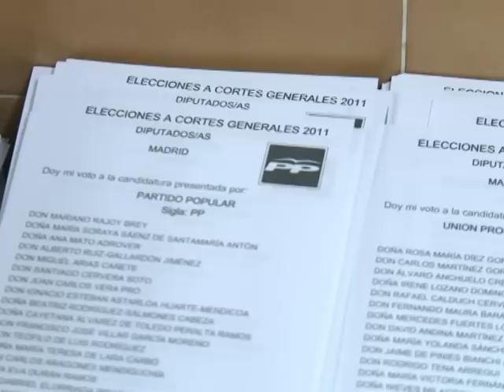Le Journal vidéo du dimanche 20 novembre 2011, édition de 18H00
Le Journal vidéo du dimanche 20 novembre 2011, édition de 18H00. Durée: 01:38.- Espagne: élections législatives ce dimanche avec la droite ultra favorite après sept ans de pouvoir à gauche - Drame: émotion avec une marche blanche à Chambon-sur-Lignon après le viol et le meurtre de la jeune Agnès - Egypte: nouveaux affrontements entre manifestants et policiers à huit jours des élections - Religion: en voyage au Bénin, le pape lance un appel à la réconciliation des peuples en Afrique - Thaïlande: après des inondations historiques, la décrue est amorcée mais les dégats sont importants